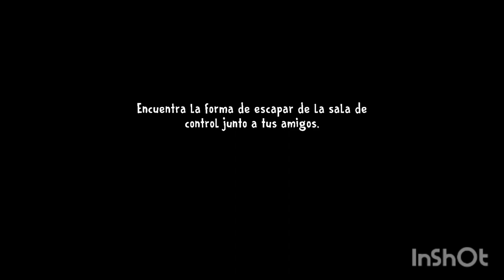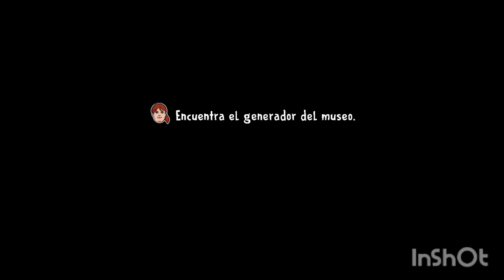Ice Scream 8: Primera vez jugando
Hoy traigo un nuevo video jugando un juego de terror, este juego salio hace meses, pero lo traje porque no e subido nada en la semana.